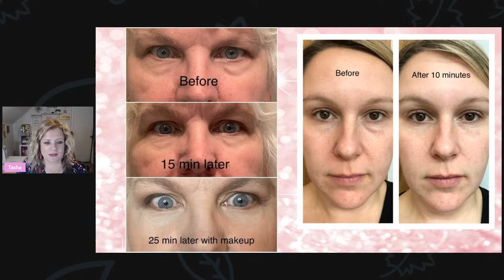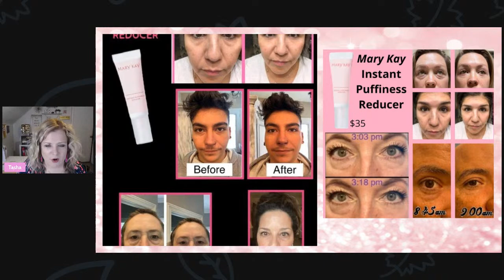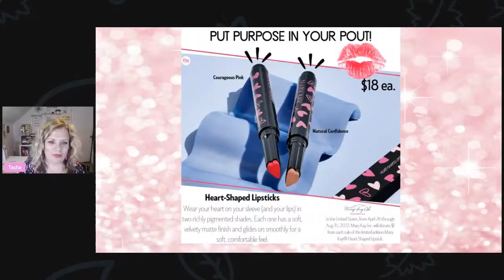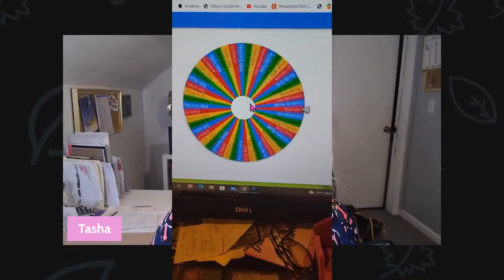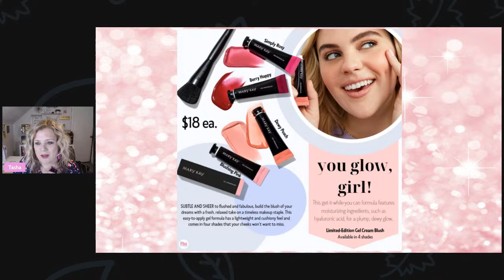Summer Product Preview!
Join us at 8 pm cst tonight for our Summer Product Preview!!!  Lets watch those puffy eyes disappear together!!